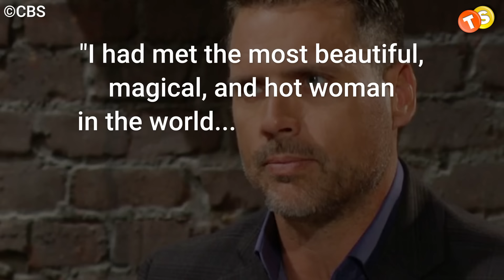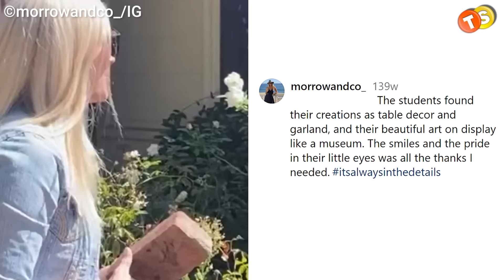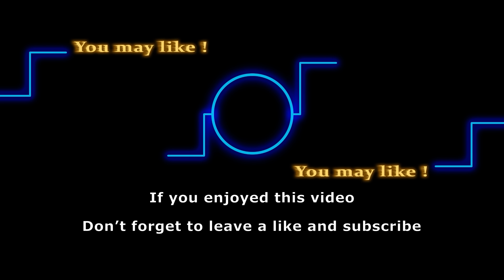Y&R star Joshua Morrow getting divorced? Wife Tobey Keeney Details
Although we wished Joshua Morrow was single, he is married and even has kids. But hey we are very happy for him but recently we have been hearing that Joshua and his wife have separated. Are they really divorced? Let’s find out right away.